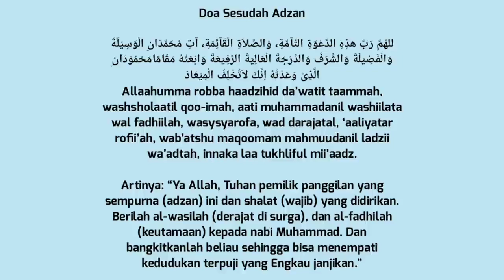Merdunya suara Nussa saat mengumandangkan adzan